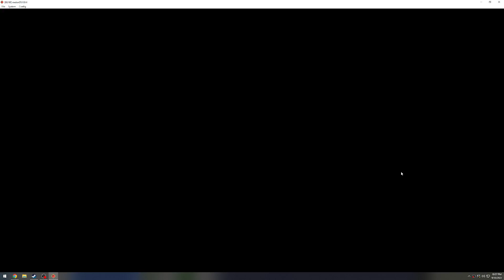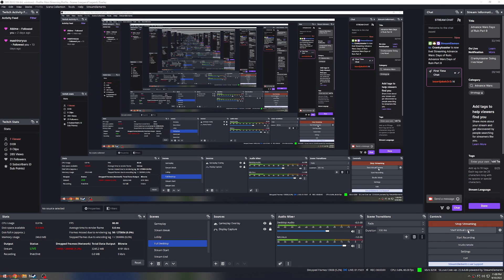Advance Wars Days of Ruin Part 9